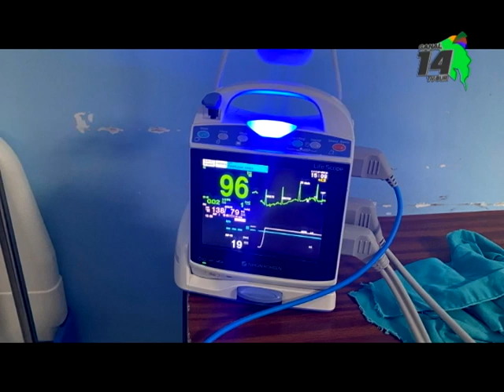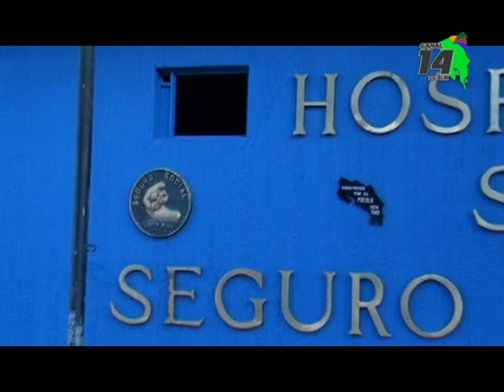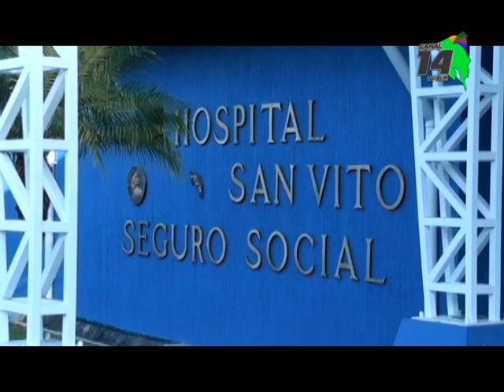Hospital San Vito recibe equipo con inversión superior a los 125 millones de colones